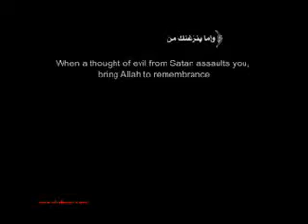Whisperings of Satan 6 Check out these girls!